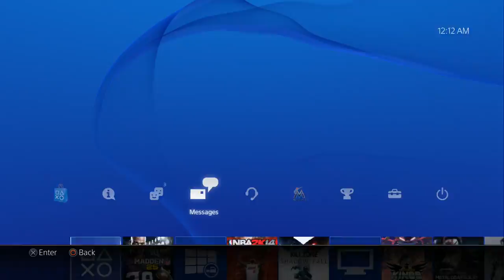UBMurda187 vs cowboysmachine W